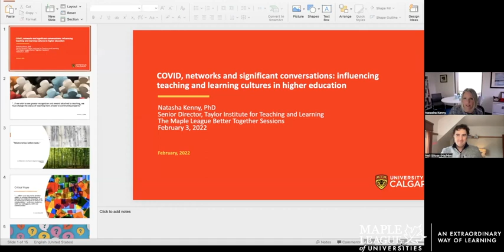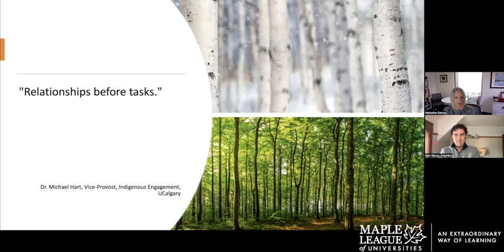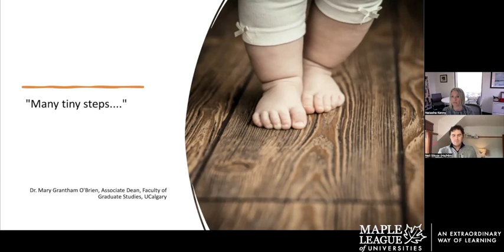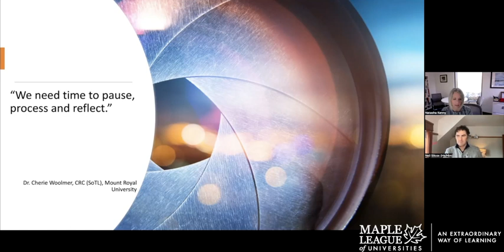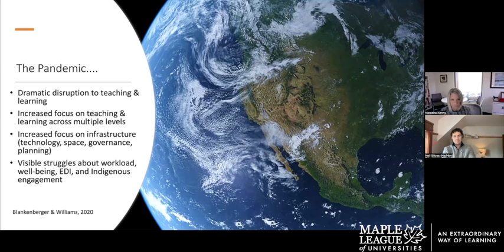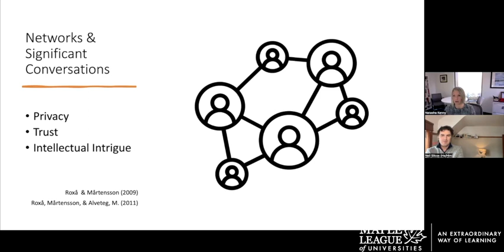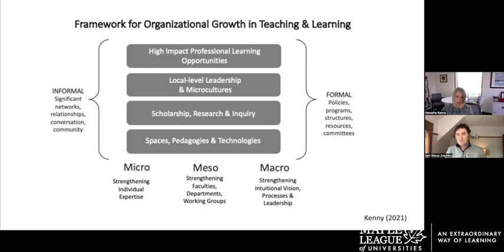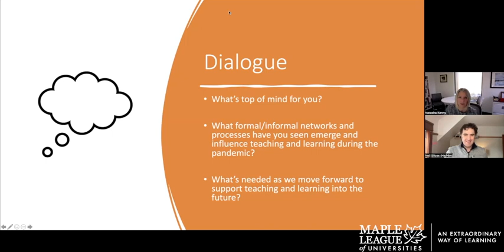Maple League Hosts presents: Natasha Kenny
COVID, networks and significant conversations: Influencing teaching and learning cultures in higher education

Presented February 9th, 2022

The article that Dr. Kenny shares in the chat is:

Lawton-Misra, N., & Pretorius, T. (2021). Leading with heart: academic leadership during the COVID-19 crisis. South African Journal of Psychology, 51(2), 205-214.

About the Session:
COVID19, networks and significant conversations: Influencing teaching and learning cultures in higher education COVID19 has dramatically disrupted higher education. We’ve seen wide and increased use in educational technologies to help facilitate remote and online learning. Across our sector, we’ve also seen more visible conversations about important issues related to workload, fatigue, burnout, stress, well-being, equity, access, inclusion and diversity. The challenges we have and continue to face because of the global pandemic are complex, often requiring quick decisions and actions that impact teaching and learning cultures, communities, and practices across multiple organizational levels. These decisions and actions have required us to draw upon scholarship and our collective wisdom of experience and practice to find hope and solutions through meaningful conversations about teaching and learning, within and beyond our institutional boundaries. Building upon the seminal work of Roxå & Mårtensson (2009) and Roxå et al. (2011), this session will explore some of the key issues and challenges we have faced during the global pandemic, and the role of formal processes and informal activities (e.g., significant conversations, relationships and networks), in influencing teaching and learning cultures in higher education.

-Roxå, T., & Mårtensson, K. (2009). Significant conversations and significant networks–exploring the backstage of the teaching arena. Studies in Higher Education, 34(5), 547-559.
-Roxå, T., Mårtensson, K., & Alveteg, M. (2011). Understanding and influencing teaching and learning cultures at university: A network approach. Higher Education, 62(1), 99-111.

Natasha Kenny holds a PhD in Land Resource Science and is Senior Director of the University of Calgary’s Taylor Institute for Teaching and Learning (TI). In her role, Natasha leads and collaborates with colleagues across the TI and university to strengthen teaching and learning practices, cultures and communities. In 2018, she was awarded the Educational Developers Caucus of Canada Distinguished Educational Development Career Award for helping to advance the field of educational development locally and nationally. Her research interests relate to educational leadership, well-being in higher education, the scholarship and practice of educational development, and the scholarship of teaching and learning (SoTL). She is committed to giving back to the community, as a leader in UCalgary’s United Way Campaign and a past member of the Educational Developers Caucus of Canada’s Executive. In her spare time, Natasha can be found exploring nature, and running/cycling trails within and around Calgary.